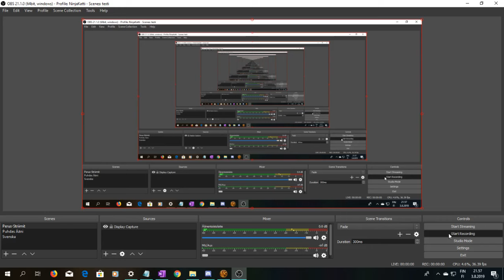SWTOR Daurnaan Companions, Felix Iresso 16, Why Not Give It A Shot Anyway